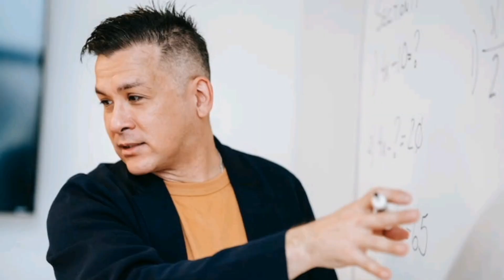ईश्वर से बडा कौन होता है | fact about God | nitinzinformationalvideos